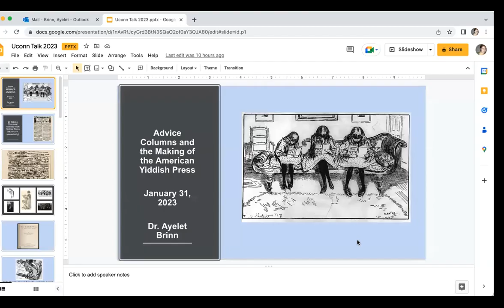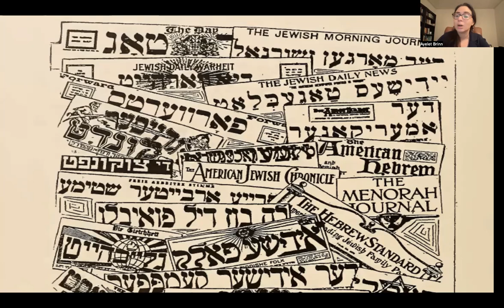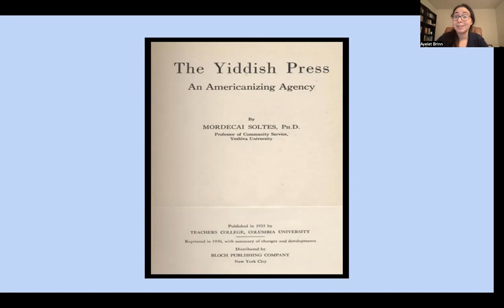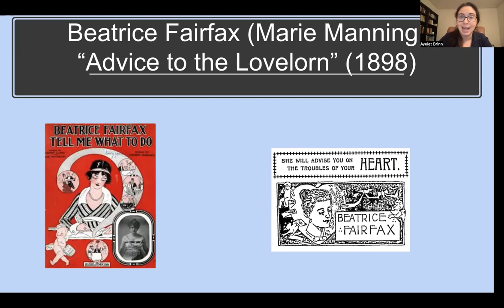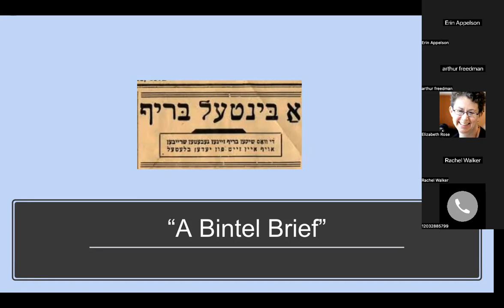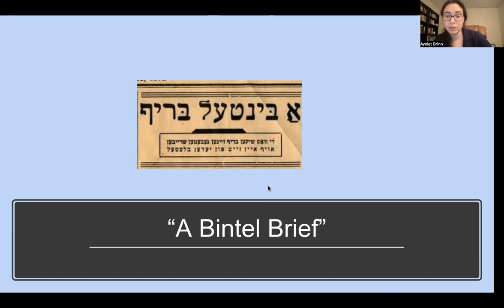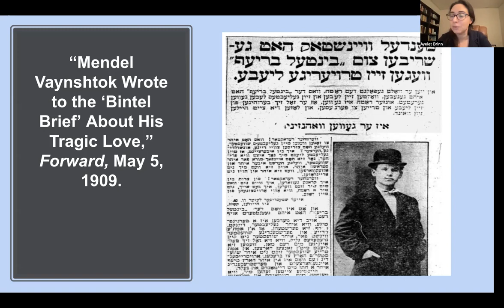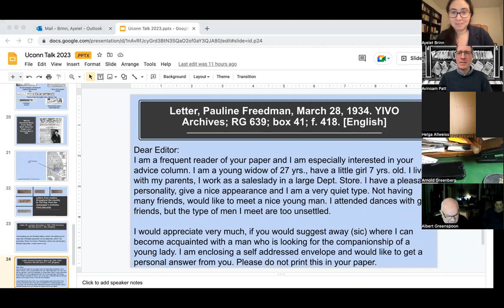Prof. Ayelet Brinn, "Advice Columns and the Making of the American Yiddish Press" (1/31/2023)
The UConn Center for Judaic Studies and Center Director Avinoam Patt welcome the next speaker in our series of virtual programs.

At the turn of the twentieth century, American Yiddish newspapers overflowed with advice columns offering implicit and explicit guidance to readers about how to live their lives. From the Forverts’ famous “A Bintel Brief” to more practical advice columns, such as Der Tog’s “Letter Box” column, these publications printed countless letters from readers asking editors to help them navigate personal tribulations, American political infrastructures, and Jewish communal life.

Editors and publishers introduced these features to entertain newspaper readers and to increase circulation. But these features also encouraged audiences previously unaccustomed to reading newspapers to view these publications as central sources for information and guidance about acclimating to American life. Eventually, these interactions spilled off the page, with Yiddish newspapers hiring staff to correspond or meet with readers eager to receive personal counsel from their favorite papers.

This talk will explore the crucial role of advice columns in the development of the Yiddish press. It will highlight how these columns shaped the relationships between newspapers and their readers and how central advice columns became to the acclimation process of new immigrants anxious to learn more about American life.

Ayelet Brinn is an Assistant Professor of Judaic Studies and History at the University of Hartford, where she holds the Philip D. Feltman Professorship in Modern Jewish History. After receiving her PhD in History from the University of Pennsylvania in 2019, she served as the Rabin-Shvidler Joint Postdoctoral Fellow at Fordham University and Columbia University, the Ivan and Nina Ross Family Fellow at the Katz Center for Advanced Judaic Studies, and a scholar in residence at the Hadassah-Brandeis Institute. Her first book, A Revolution in Type: Gender and the Making of the American Yiddish Press, will be published this fall with New York University Press.